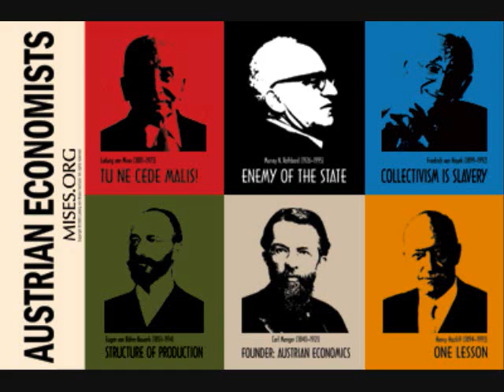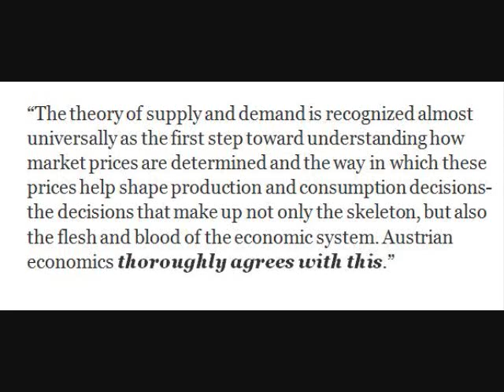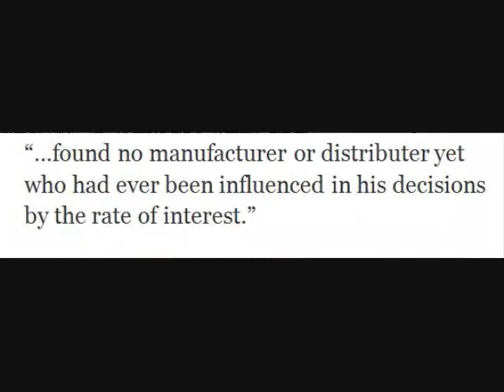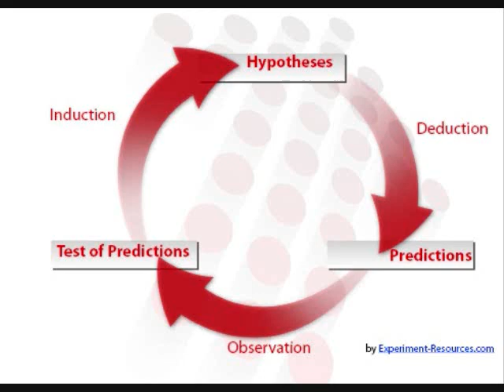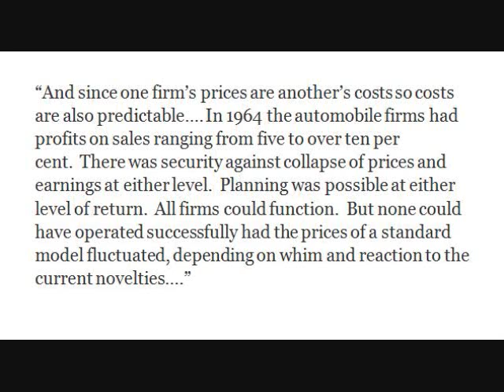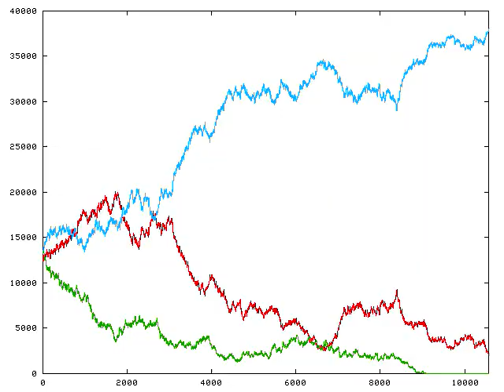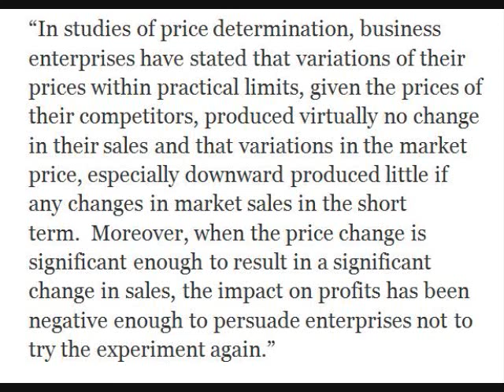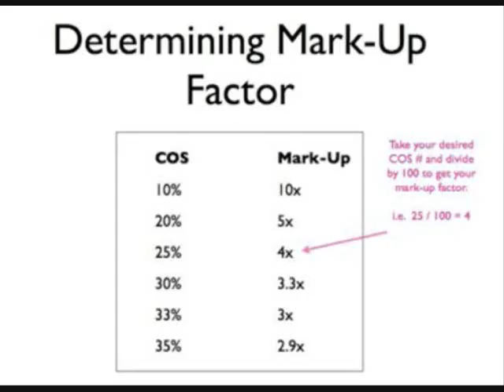Critique of Austrian Price Formation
Just so there is no misunderstanding, I'm not making the claim that supply and demand does not have an influence on price but that price is not mainly determined by supply and demand.

Notes
[i] It should be noted that some Austrian do believe that cost of production plays a key role in prices such as Reisman, von Wieser, and Böhm-Bawerk.

[ii] Kirzner, I. (2000, January 01). The law of supply and demand.

[iii] Lee, F. S. (1998). Post keynesian price theory. (1st ed., p. 88). New York City: Cambridge University Press.

[iv] Ibid., pp. 89.

[v] Ibid., pp. 88.

[vi] It should be noted that there is a primary sector such as basic supplies such as primary foods and basic materials which are highly influenced by supply and demand.  However, I'm speaking of industrial or secondary sector processes such as finished goods for consumption.

[vii] Lee, F. (2003). Pricing and prices. In J. King (Ed.), The Elgar Companion to Post Keynesian Economics (1st ed., p. 285). Northhampton: Edward Elgar Publishing

[viii] There are a number of methods for administering prices such as normal-cost pricing, target-return pricing, and companies which follow the lead of larger companies.

[ix] Lee, F. S. (1998). Post keynesian price theory. (1st ed., p. 95). New York City: Cambridge University Press.

[x] Lee, F. (2003). Pricing and prices. In J. King (Ed.), The Elgar Companion to Post Keynesian Economics (1st ed., p. 287). Northhampton: Edward Elgar Publishing

[xi] Galbraith, J. K. (1967). The new industrial state. (pp. 193-194). Princeton: Princeton University Press.

[xii] Lee, F. (2003). Pricing and prices. In J. King (Ed.), The Elgar Companion to Post Keynesian Economics (1st ed., p. 287). Northhampton: Edward Elgar Publishing

[xiii] Lee, F. S. (1998). Post keynesian price theory. (1st ed., p. 71). New York City: Cambridge University Press.

[xiv] Kolko, G. (1963). The triumph of conservatism: A reinterpretation of american history, 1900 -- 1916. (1st ed., p. 13). New York City: The Free Press.

[xv] Ibid., pp. 14.

[xvi] Shapiro, N. (2003). Competition. In J. King (Ed.), The Elgar Companion to Post Keynesian Economics (1sr ed., p. 65). Northhampton: Edward Elgar Publishing Limited.

[xvii] Lee, F. (2003). Pricing and prices. In J. King (Ed.), The Elgar Companion to Post Keynesian Economics (1st ed., p. 288). Northhampton: Edward Elgar Publishing

[xviii] Davidson, P. (2002). Financial markets, money, and the real world. (1st ed., p. 70). Northhampton: Edward Elgar Publishing Limited.

[xix] Galbraith, J. K. (1967). The new industrial state. (pp. 253). Princeton: Princeton University Press.

[xx] Mises, L. V. (1949). Human action: A treatise on economics. (1st ed., p. 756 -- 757). New Haven: Yale University Press.

[xxi] Ibid., pp. 759.